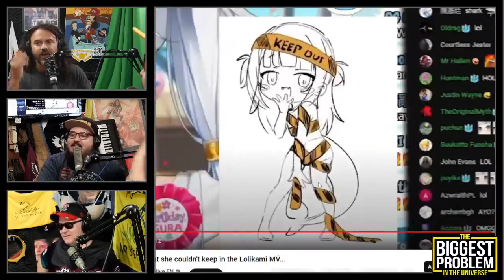the problem with vtubers - Biggest Problem in the Universe (June 21, 2024)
Ralph brings a topical subject in his first BPITU guest appearance.

Clip taken from:
Biggest Problem #145 with ETHAN RALPH